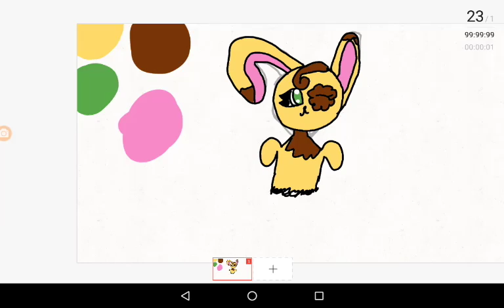My real ref